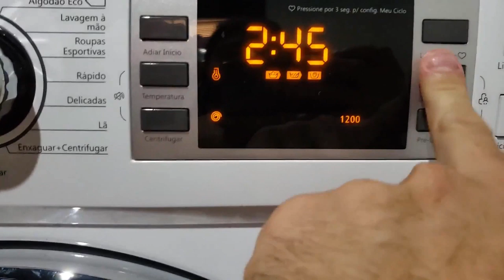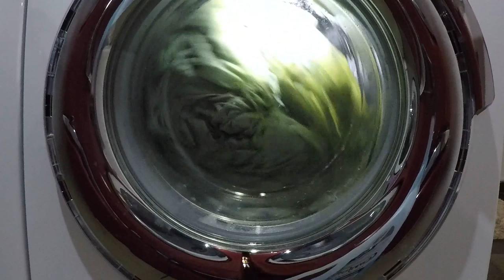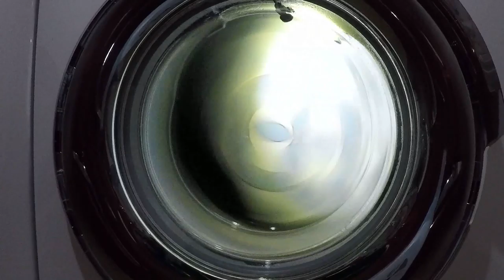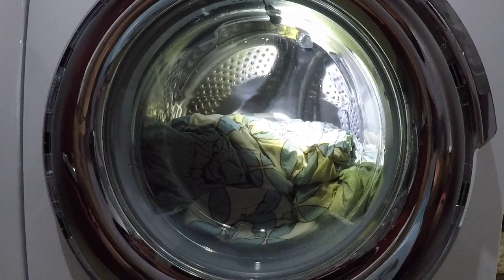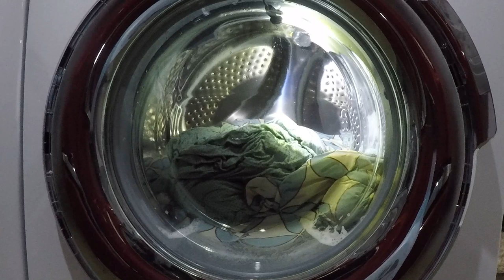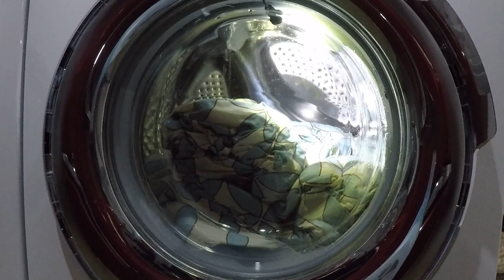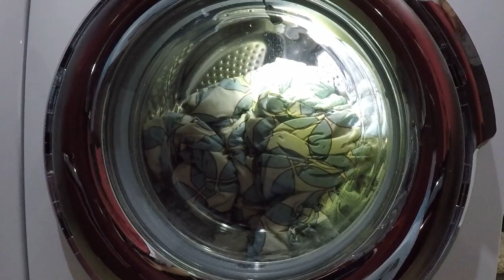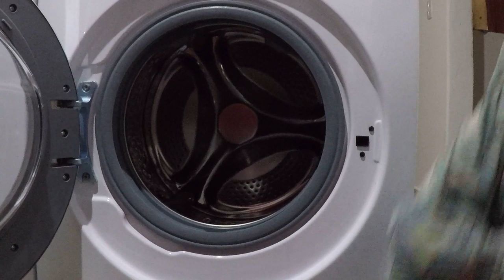Lavadora Philco PLR12B - Edredom de Casal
Lavadora philco lavando um edredom de casal com mancha de sangue.
Ciclo Sintético 60 graus